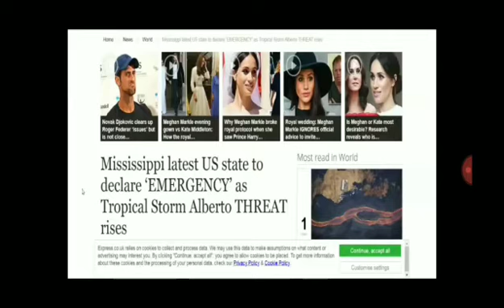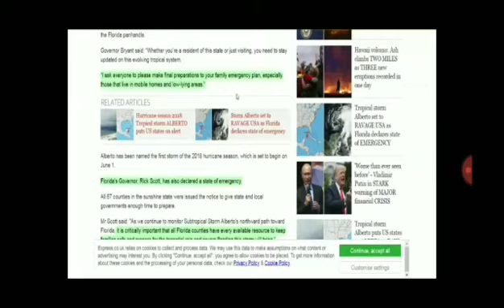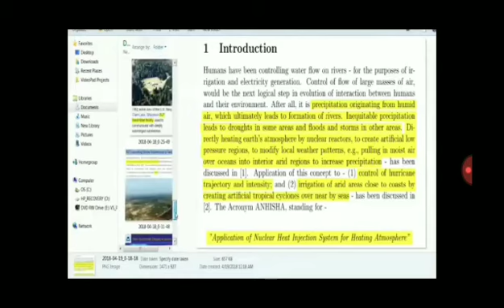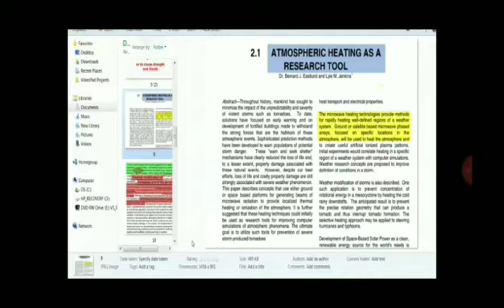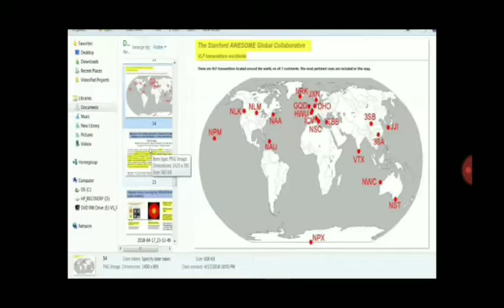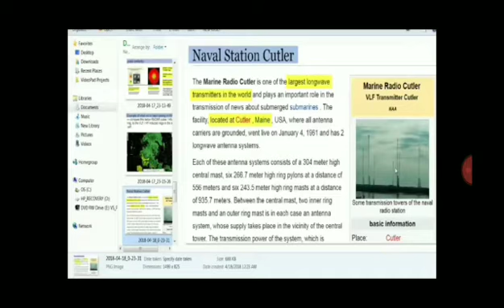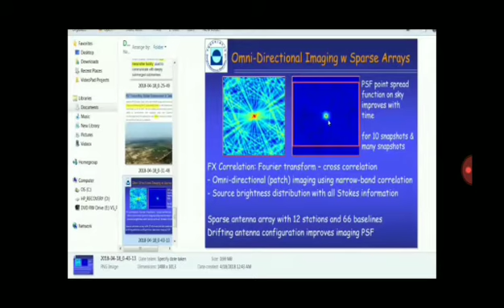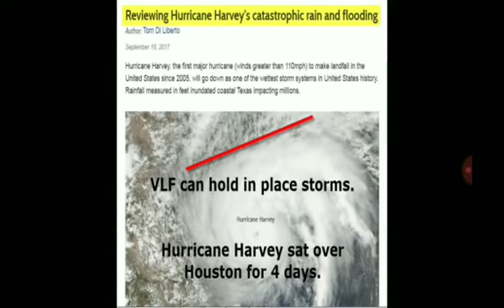Man made ALBERTO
Credit: neverlosetruth